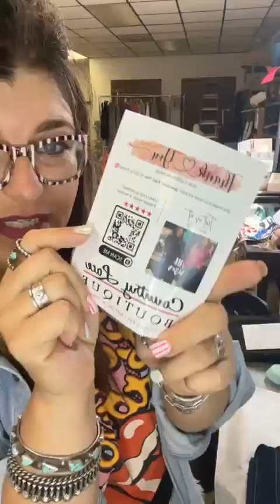Shipping with STaci